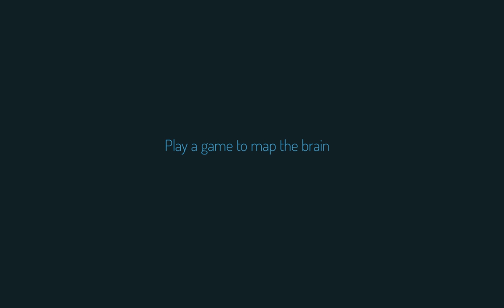Swissnapse 4K (HD Synapse)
Synapse discovered by gamers in EyeWire, a game to map the brain

A starburst cell (yellow) clasps a ganglion neuron (blue). These neurons are found in the retina. The starburst cell is one of dozens mapped by gamers and published in Nature ("Space–time wiring specificity supports direction selectivity in the retina; Both cells relay input from photoreceptors into the brain and help animals interpret things they see. This starburst cell plays a role in motion perception.

Video by Alex Norton for EyeWire